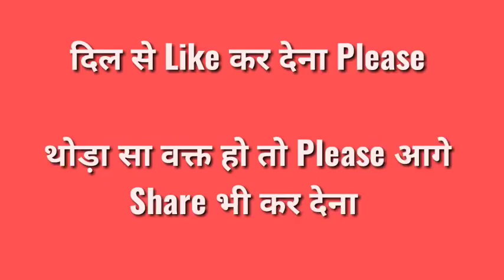हुज़ूर ﷺ का फ़रमान | अगर यह अमल आप ने कर लिया तो समझो जिंदगी आपका बन गया,जान लो मुसीबत खत्म हो जाएगा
दोस्तों यह इस्लामिक मालूमात है अपने दोस्तों को भी बताइए अपने घर वालों को भी बताइए इसके बारे में,हर मुसलमान को जानना बेहद जरूरी है,इस्लाम में कहा जाता है ILM बांटने से कभी घटता नहीं है और बढ़ जाता है,अस्सलाम वालेकुम दोस्तों दुआ में याद जरूर रखिएगा